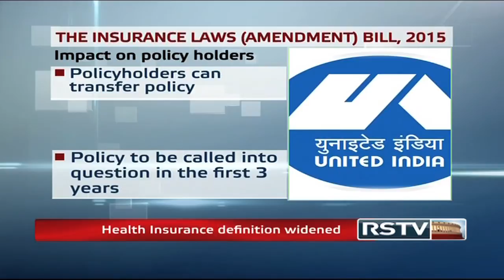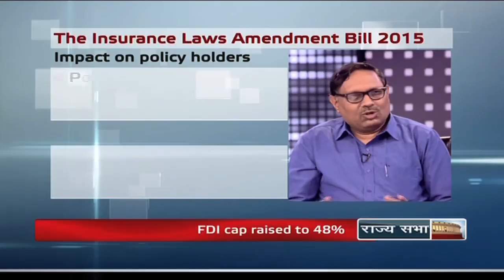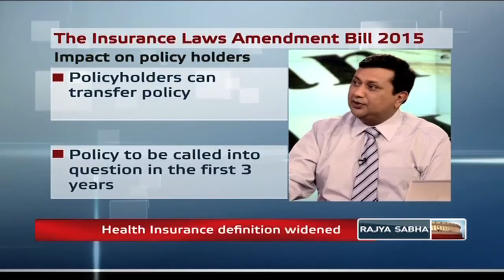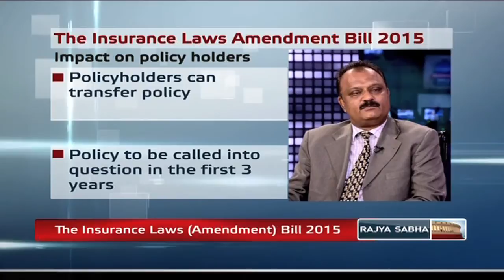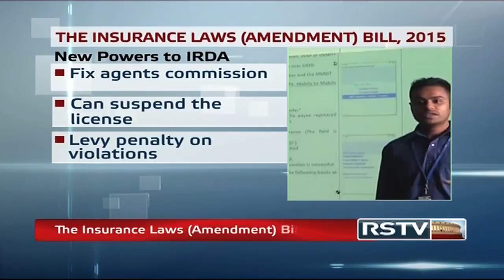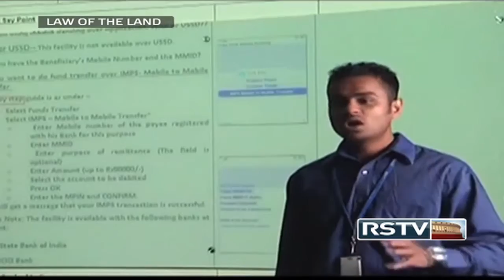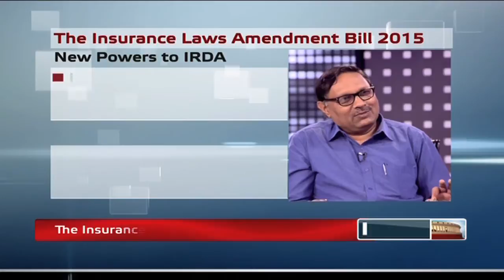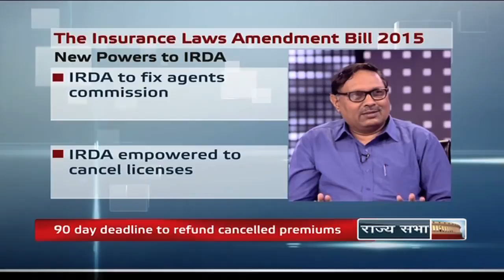Law of the Land - The Insurance Laws (Amendment) Bill, 2015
Rajya Sabha has passed The Insurance Laws Amendment Bill, 2015 which allows Foreign Direct Investment to 49 percent from existing 26 percent. The bill also provides for more power to IRDA to regulate the sector. Watch this edition of Law of the Land for more information about this bill.